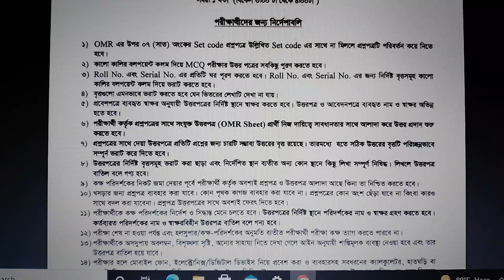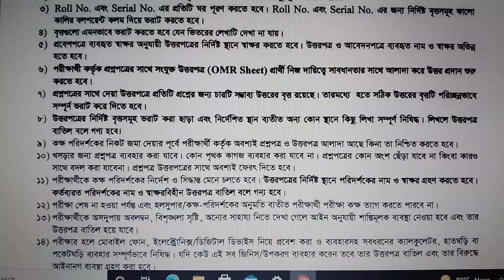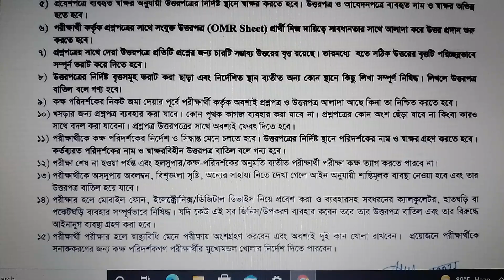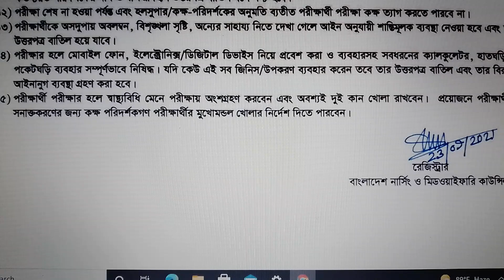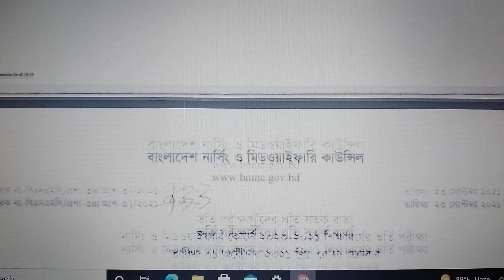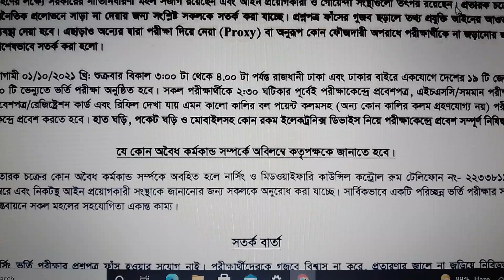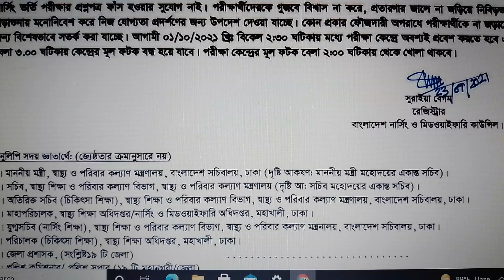🔥 নার্সিং পরীক্ষার সতর্কবার্তা🔥|| না মানলে পরীক্ষা বাতিল 😢 || নার্সিং ক্যারিয়ার